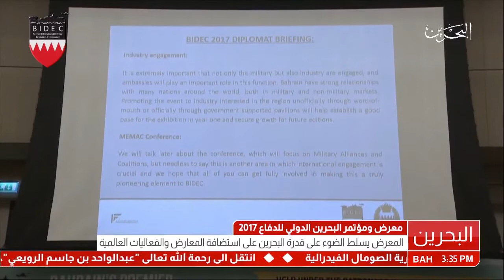البحرين: تقرير: المعرض يسلط الضوء على قدرة مملكة البحرين على إستضافة المعارض والفعاليات العالمية